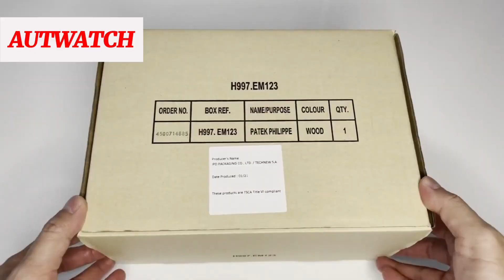[Unboxing] Patek Philippe Calatrava 6119R New, 39mm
PP Calatrava 6119R New 2024 - Thiết kế siêu mỏng chỉ 8mm với điểm nhấn kim rốn (small seconds), 39mm.

Niềng hoạ tiết nổi đặc biệt cuốn hút, cực kỳ lịch lãm và đẳng cấp 👉 retail: 973 tr.đ

Giá Autwatch: 8xx.000.000 ₫
☏ 𝐂𝐨𝐧𝐭𝐚𝐜𝐭/ 𝐙𝐚𝐥𝐨: 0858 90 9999
⚑ 𝟑𝟓 𝐋𝐞̂ 𝐕𝐚̆𝐧 𝐓𝐡𝐢𝐞̂𝐦, 𝐓𝐡𝐚𝐧𝐡 𝐗𝐮𝐚̂𝐧, 𝐇𝐍
⚑ 𝟏𝟐𝟐 𝐁𝐮̀𝐢 Đ𝐢̀𝐧𝐡 𝐓𝐮́𝐲, 𝐁𝐢̀𝐧𝐡 𝐓𝐡𝐚̣𝐧𝐡, 𝐇𝐂𝐌